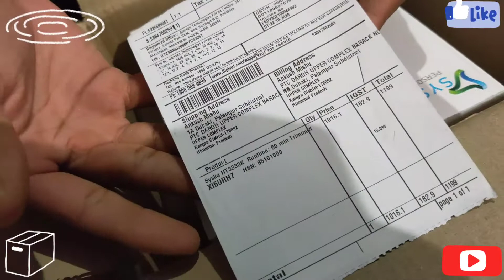SYSKA ULTRATRIM MULTI PURPOSE GROOMING TOOLS🔥🔥 UNDER RS.1200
watch and stay tunned for next updates.
song : on and on
song by: jay sean